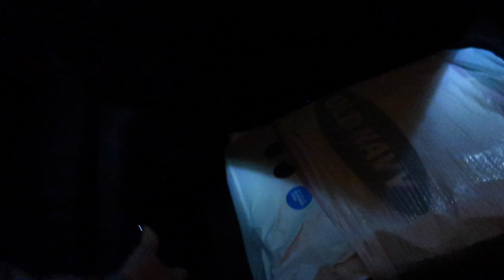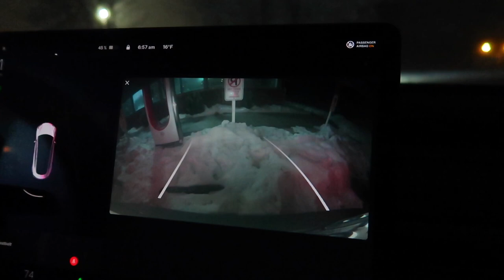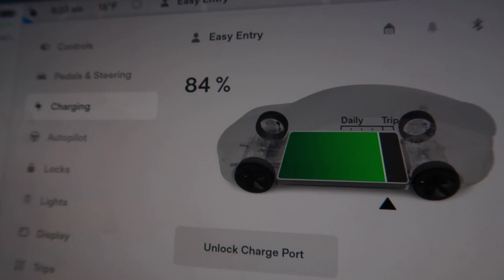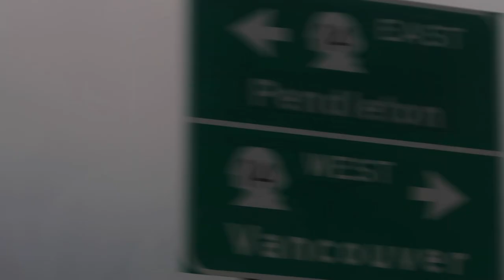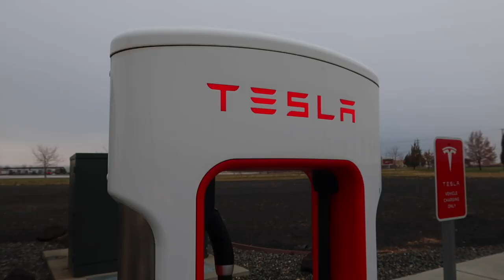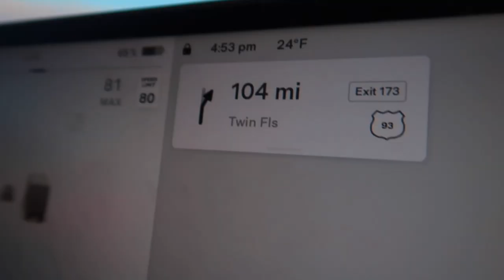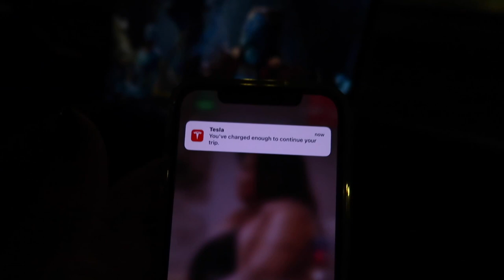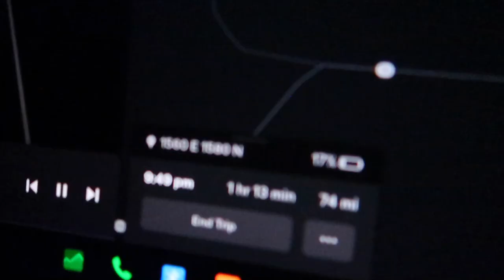OUR FIRST TESLA ROADTRIP! | WINTER TESLA ROADTRIP | TIPS FOR A TESLA ROADTRIP | TESLA MODEL 3 TIPS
AMAZON FAVORITES:

LUG TRAVEL BAG:

MICROFIBER BEACH (TRAVEL) TOWELS:

GoPro HERO9 BLACK CAMERA:

Canon PowerShot G7X Mark II Digital Camera:

Monitor Stand Riser Desk Organizer:

Bookshelf for Desktop Storage:

ART MARKER SET:

CURRENT PHONE CASE:

FETCH APP -2000 BONUS points w/ REFFERAL CODE:
5KKJA